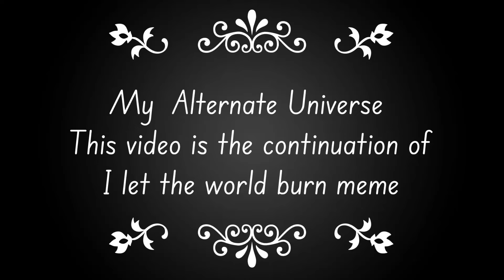Exposed meme but different 😳📸😱| Swap Elizabeth finally got exposed ? 🫣🤯